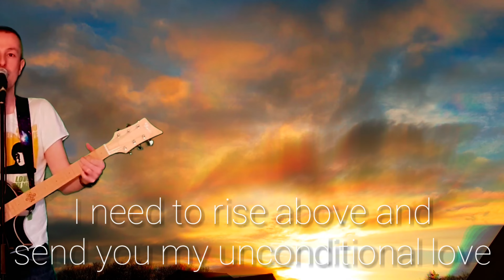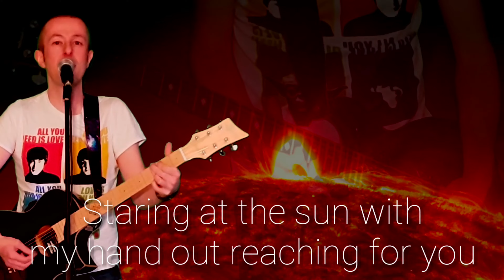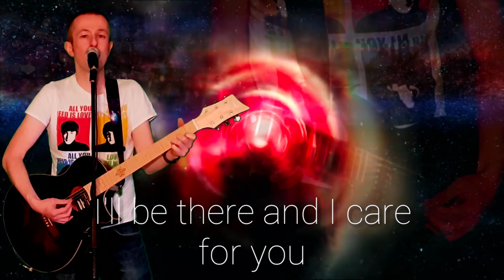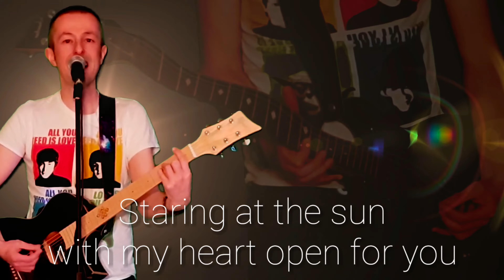Staring at the sun 🌞😀🧡 with my heart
Original by Jon Binnie, with photo and picture in the first chorus by Rita Woodward.  A song about the staring at the sun and being there when you wake up.

Every week I write new songs and make creative music videos to help shine a light on your journey through life. I hope they resonate with you. I play all the instruments, and make the videos myself.

The main items of kit I use in my studio are:
Tascam DP24
Tascam RC-3F – Footswitch
Samsung S9 for video editing on Kinemaster
TC electronic Drip Spring Reverb
Behringer HB-01 Hell Babe Wah
Sonicake Shark Distortion: Pedal
Zhiyun Smooth-Q 3-Axis Handheld Gimbal Stabilizer for Smartphone:
Green screen stand
Green screen
Ammoon Solid Wood 4 String JB Electric Bass : Guitar
Shure SM58S Vocal Microphone
Audio cable from Tascam DP24 to Samsung S9
LD Systems MAUI 11 MIX W - Compact Column PA System